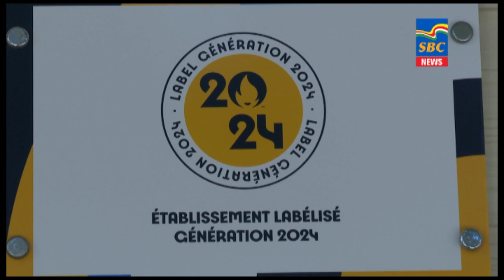7 p.m News 23-06-2023